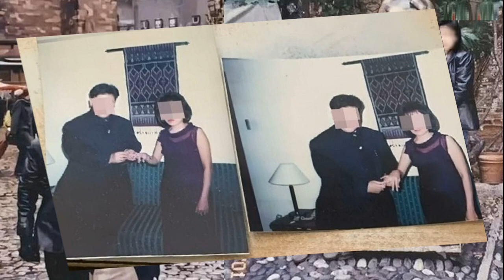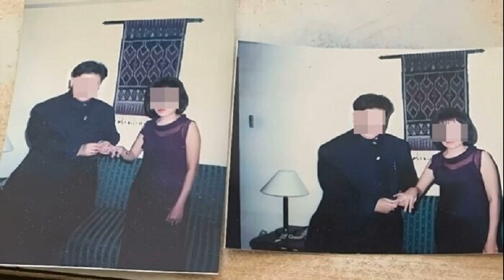โค้งสุดท้าย! บางเกริกxH3 เตรียมลุยฟาดแข้งบอล 6 คนชิงแชมป์โลก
โค้งสุดท้ายของทีม “บางเกริก x H3” ก่อนบินไปประเทศสหรัฐอาหรับเอมิเรตส์ ลงแข่งฟุตบอล 6 คนนานาชาติ WMF WORLD CUP 2023 ที่เปรียบเหมือนกับชิงแชมป์โลก เพราะมี 32 ทีมจากทั่วโลกเข้าร่วมแข่ง ซึ่งหัวเรี่ยวหัวแรงสำคัญ “บอสปืน” บัญชา หุ่นไทย ที่มีความช่ำชองในการส่งทีมแข่งฟุตซอล และฟุตบอล 7 คน คว้าแชมป์รายการระดับสมัครเล่นมามากมาย แต่นี่เป็นครั้งแรกกับฟุตบอล 6 คน
“แบบฝึกบอล 6 คนมันไม่มี บ้านเรายังไม่มีศาสตร์ หลักๆก็ดัดแปลงเอามาจากฟุตซอล แล้วเราก็ให้โค้ชฟุตซอลมาช่วยฝึกซ้อม
“หลายประเทศที่เราดูมา เขาก็ไม่เคลื่อนแบบฟุตซอลนะ สไตล์ฟุตบอลมากกว่า แล้วก็แข็งแรง แต่เราเอาฟุตซอลมาแกะ ลองอะไรใหม่ๆ ไม่ต้องเหมือนใคร”

“สำหรับตัวผมเอง บอลเดินสาย หรือทีมบางเกริก เอฟซี มันประสบความสำเร็จมาพอแล้ว การไปชิงแชมป์โลกมันเป็นความท้าทายใหม่ มันเข้ามาเติมเต็มผม”

“ผมคิดว่าเราดีขึ้นมากๆจากวันแรกที่ลงซ้อมกัน ตอนนี้สปีดบอลเราเร็วขึ้น รูปแบบการเล่นชัดเจนมากขึ้น ผมก็คิดว่าเราพร้อมสู้กับทุกๆทีม” บัญชากล่าว
นักเตะในทีม “บางเกริก x H3” ล้วนมีชื่อเสียงในวงการฟุตบอล และฟุตซอลเดินสาย เช่น วัลลภ แซ่จิ๋ว ผู้รักษาประตูที่ผ่านการเล่นไทยลีก มาหลายทีม ก่อนจะรีไทร์การเล่นอาชีพเข้าสู่สังเวียนฟุตบอลสมัครเล่น วีระยุทธ วนเชียงราก นักฟุตซอลที่เคยคว้าแชมป์ไทยลีกกับ การท่าเรือ เอเอสเอ็ม หรือ เวโรจน์ ลังประเสริฐ ที่เคยเล่นฟุตซอลไทยลีกมาแล้วกับ แบงค็อก บีทีเอส เอฟซี

สำหรับ การแข่งขัน WMF WORLD CUP 2023 จัดการแข่งขันโดย World Minifootball Federation วันที่ 26 ตุลาคม – 4 พฤศจิกายน ที่ประเทศสหรัฐอาหรับเอมิเรตส์ ซึ่งตัวแทนของไทยคือ “บางเกริก x H3” อยู่ในกลุ่มซี ร่วมกับ เช็ก , ยูเครน , ไอร์แลนด์ โดยมี 2 ผู้สนับสนุนที่เป็นผู้จัดการทีมคู่ “บอสปืน” บัญชา หุ่นไทย เจ้าของแบรนด์บางเกริก และ “เฮียชัย” พิชัย จันทรเตมีย์ กรรมการผู้จัดการ บริษัท เอช ทรี สปอร์ต จำกัด ผู้ผลิตและจัดจำหน่ายแบรนด์ H3 ผลักดันให้อดีตผู้เล่นในฟุตบอลไทยลีก ฟุตซอลไทยลีก และนักเตะเดินสาย ได้มีโอกาสลงเล่นในระดับนานาชาติ